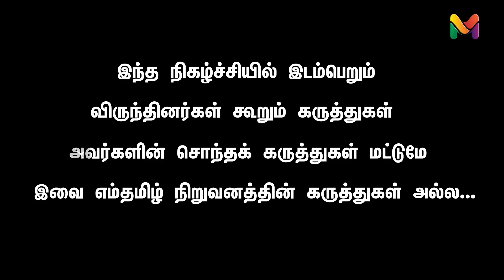எடப்பாடிக்கு பலம் கூடுகிறதா?அதிமுகவுக்கு பாஜக ஆதரவு தொடருமா?| EDAPADI | BJP | AMITH SHA | OPS | MODI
எடப்பாடிக்கு பலம் கூடுகிறதா? அதிமுகவுக்கு பாஜக ஆதரவு தொடருமா? | EDAPADI | BJP | AMITH SHA | OPS | MODI | ADMK |